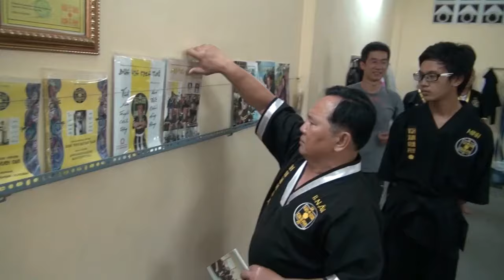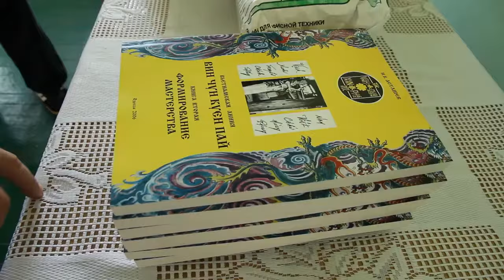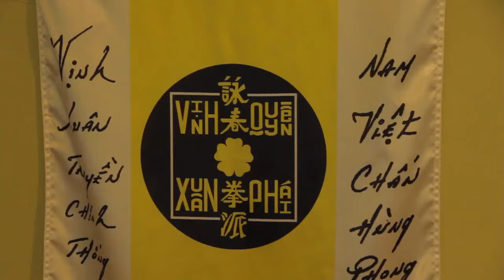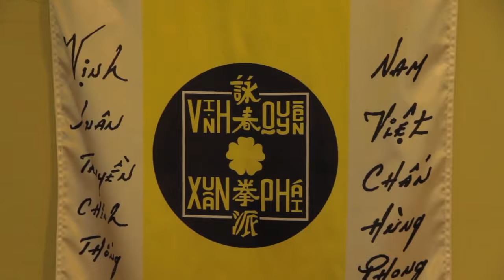of Vịnh Xuân Quyền Phái, Vietnamese line and Igor Astashev